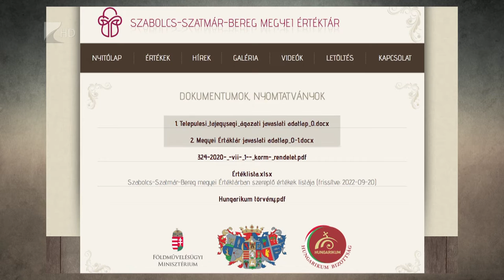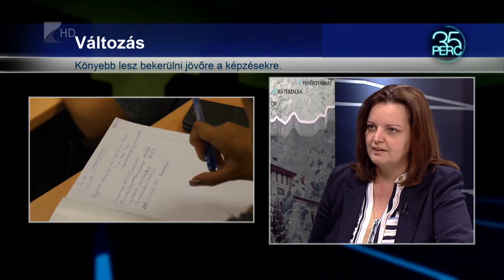35 perc - 2022.10.12.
Témák:

1. Fejlesztés – bővül a csapadékvíz-elvezető rendszer Fényeslitkén
2. Döntés – újabb elemekkel bővült a megyei értéktár
3. Változás – módosult a felvétgeli eljárás a Nyíregyházi Egyetemen